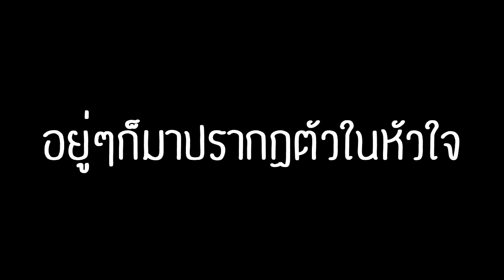[OPV] บูมพีค ธีร์ฟิวส์ - อยู่ๆก็มาปรากฏตัวในหัวใจ {พิจิกา}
ทำเพื่อตอบสนองความต้องการตัวเอง
Clip : Live Seventeen
Picture : IG & Twitter Boom and Peak